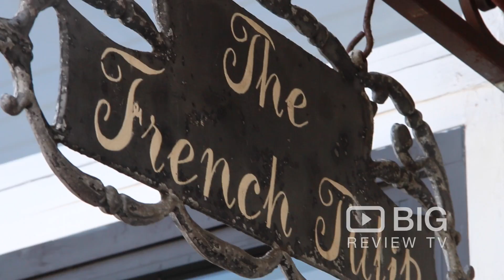French Tulip Florist Shop in San Francisco CA offering Flower Design and Bouquet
French Tulip Flowers a flower shop in Noe Valley San Francisco. Order and send fresh flowers online for the San Francisco Bay area delivery.

French Tulip
3903 24th St, San Francisco, CA United States 94114